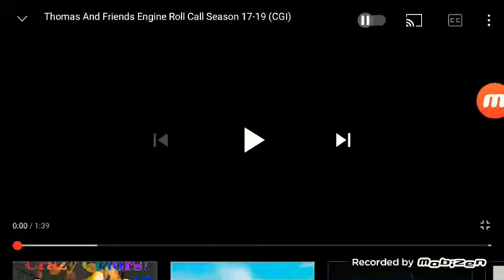tomek i przyjaciele-roll call seria 13-21 wersja instrumentalna